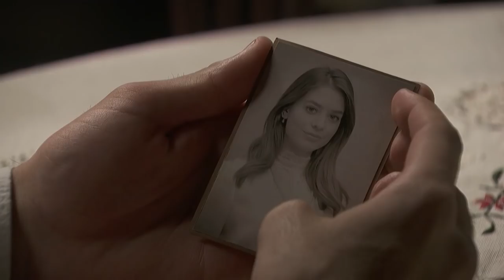El dramático destino de Elsa encerrada en un castillo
Tras la boda trágica que casi acaba con su vida, Elsa permanece encerrada en un castillo. Sola y con una foto de Isaac con la que mantener la esperanza, Elsa no se rinde y piensa en salir algún día de esas cuatro paredes blancas. ¿Cómo reaccionará Isaac al saber que su amada sigue con vida? ¿Por qué la ha dado por muerta si sigue con vida?